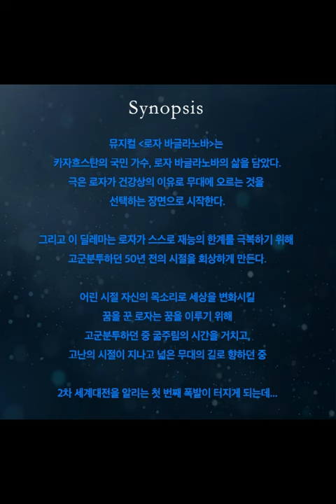[23.06.02. - 23.06.03.] 제17회 DIMF 폐막작 〈로자 바글라노바〉 - 대구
장소     대구오페라하우스
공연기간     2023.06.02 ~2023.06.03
금 19:30 l 토 14:00
공연시간     100분
관람연령     12세이상
VIP석     60,000원
R석     40,000원
S석     20,000원

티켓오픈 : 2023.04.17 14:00